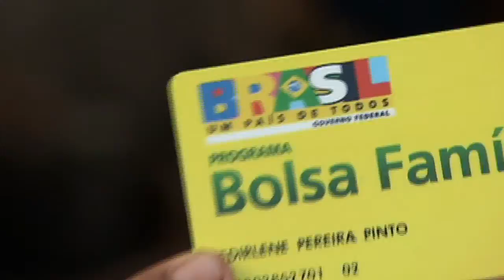Lei que garante meia entrada em eventos culturais é regulamentada e beneficia jovens de baixa renda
DA REDAÇÃO - 27.10.15: Regulamentada lei que garante meia entrada em eventos culturais e esportivos. Estudantes tem direito ao benefício por meio carteirinha de identificação estudantil. A novidade é que o jovem de baixa renda, mesmo que não esteja estudando, poderá apresentar a Identidade Jovem, um novo documento que será emitido pelo Governo Federal a partir de 2016.